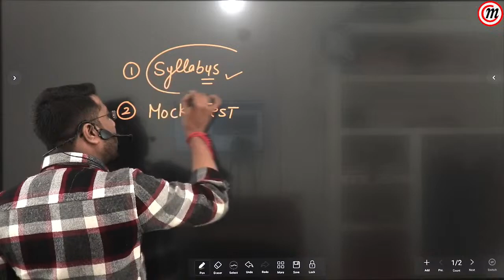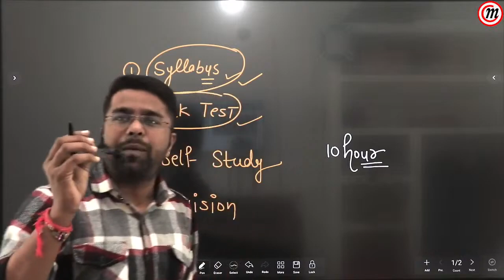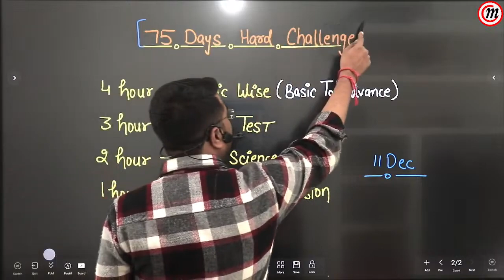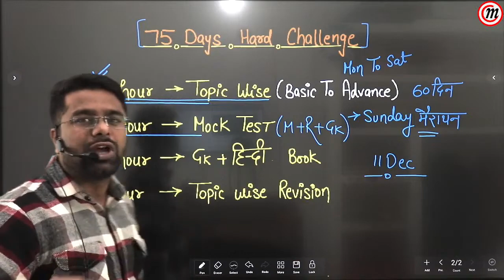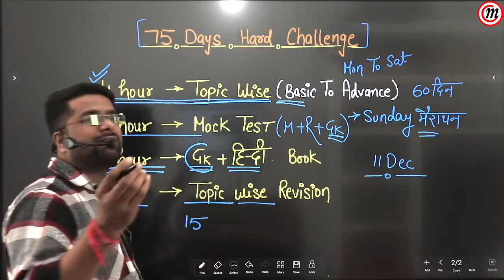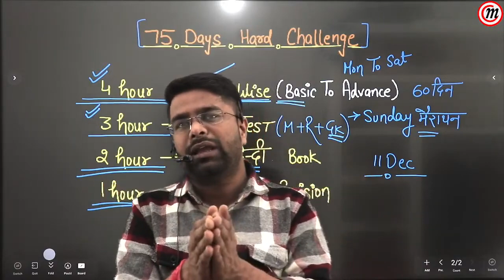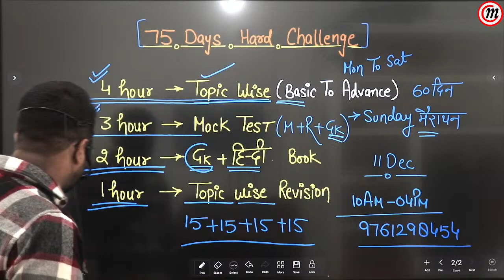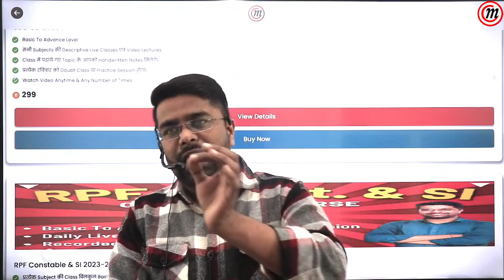SSC GD NEW VACANCY 2023-24 में SELECTION के लिए ये चार बातें का ध्यान रखो